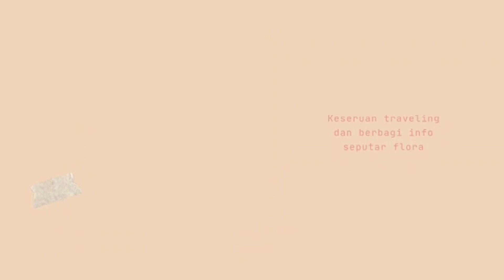PENJUALAN NO 1 DI LAZADA,, HARGA DAN KWALITAS BUNGA AGLONEMA TERBAIK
assalamualikum temen-temen...
nah kali ini aku rekomendasikan salah satu nursery terlengkap,terluas dan terjangkau di daerah gunung sindur... disini menjual berbagai macam bunga aglonema yang indah dan terjangkau tentunya. tunggu apa lagi yuck mampir di BAGAS FLORA di jamin kamu pasti pengen borong krn harga yg super ramah dikantong dan banyak berbagai aglonema koleksi dengan harga ikinimis sehingga membuat kamu betah untuk berlama-lama disana. mata akan di majakan dengan aglaonema yang cantik dan indah

🌺untuk pemesanan kalian bisa langsung menghubungi :

BAGAS FLORA
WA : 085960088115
lazada : bagas flora

jalan raya curug gunung sindur bogor

herlina_atmaja